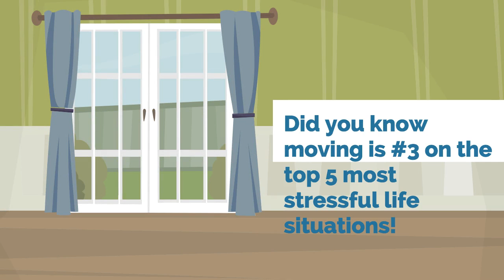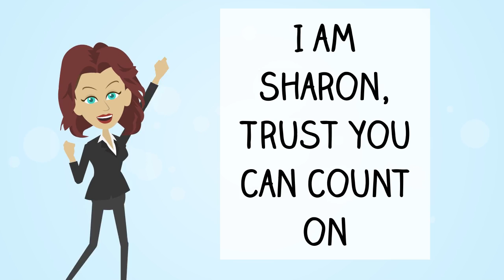sharon arnold highlights